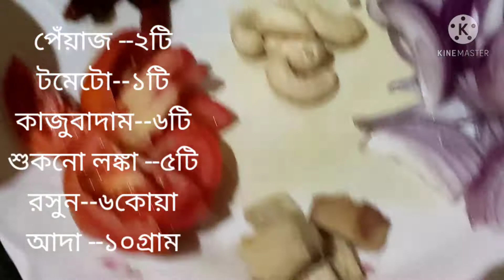Chicken Kosha. in Bengali style